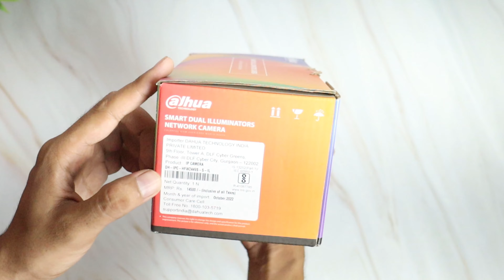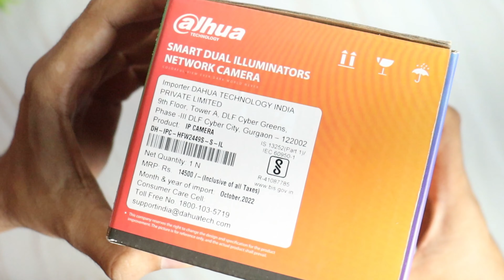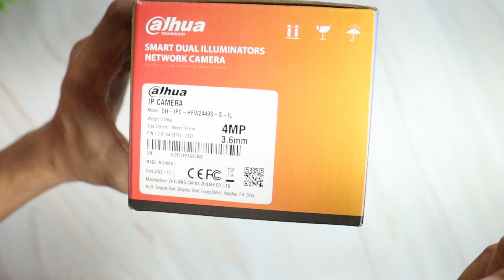Best CCTV Camera 2023 | Best CCTV Camera in India | Best CCTV camera for Home use & Office use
In this video Best CCTV Camera 2023 | Best CCTV Camera in India | Best CCTV camera for Home use & Office use 🔥, if you like this video please smash a like button and subscribe channel